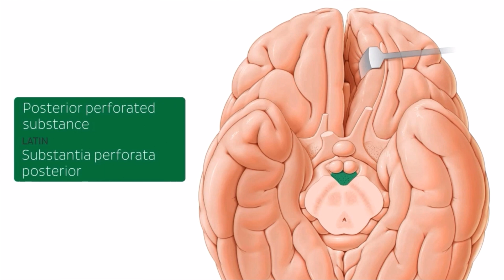Should You Pre-Study Before Starting Medical School?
In this video I discuss a heavily debated topic: should you pre-study before medical school?

In all honesty, this is going to depends on your personal preferences and if you even have time to consider pre-studying. But if you do decide to pre-study I talk about what I think would be the best use of your time.

I hope you all enjoyed this video! Your support keeps me going and growing!

I host a podcast where I speak with some of the most inspiring medical students from across the country. They share their stories and tons of advice for the next generation of healthcare providers. You can find the podcast by searching "future leaders of healthcare" on all streaming platforms.

This is a course designed to guide premedical students to and through the medical school application.

From my favorite books, to my YouTube gear, here you'll basically find everything I have in my home.

If you’re looking for a healthy caffeine alternative, check out Spark from Advocare